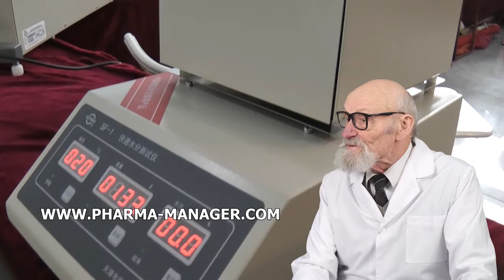TECNOLÓGICO EL ESQUEMA DE LAS PRODUCCIONES INDUSTRIALES SUPOSITORIOS